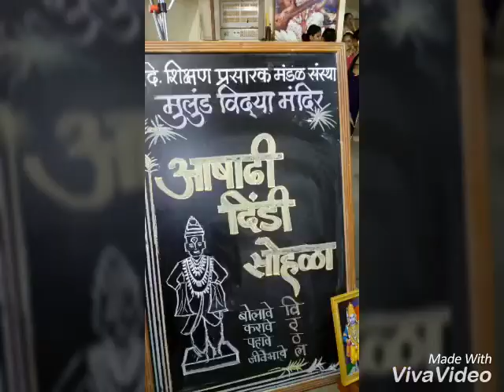मुलुंड विद्या मंदिर आषाढी दिंडी सोहळा 2017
Mulund vidya Mandir Dindi 2017 by bhausaheb ghadage